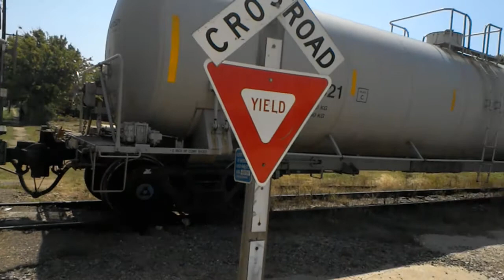HCLX LOCAL TRAIN. 8-16-18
RAILFANNING